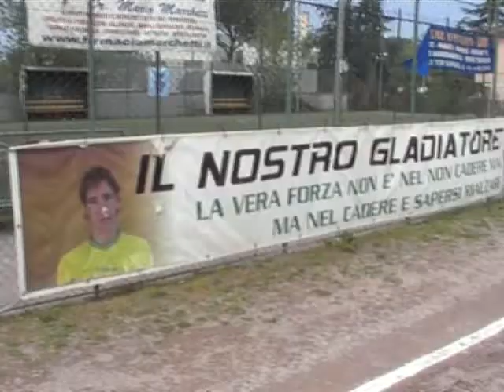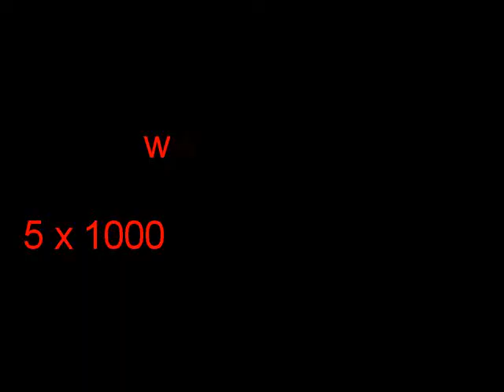I NOSTRI CORSI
BREVE DESCRIZIONE DEI CORSI BLS-D CHE LA FONDAZIONE GIORGIO CASTELLI ONLUS EFFETTUA IN COLLABORAZIONE CON ARES 118LAZIO